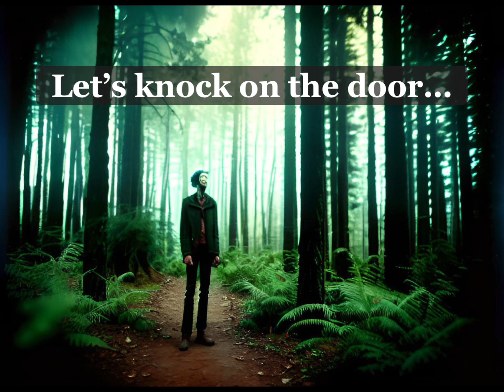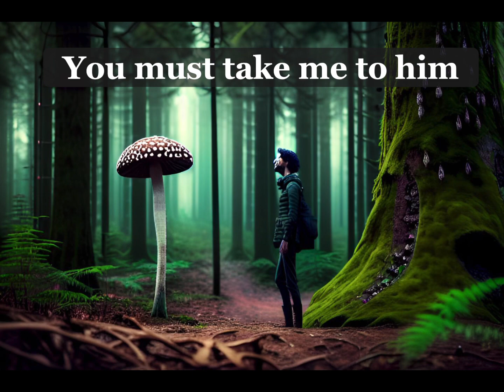THE MUSHROOM PEOPLE - VIDEO 40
Video of a man going to find the mushroom kingdom to speak to the King - he’s going to put them all in a bag
*TIMESTAMPS*
00:10  The mushroom people
00:15  I’m putting them in a bag
00:23  Im going to the mushroom kingdom
00:36  Knock Knock
00:44  What are you doing here?
00:52  We don’t like visitors
00:56  PLEASE GO AWAY
1:02  I’m here to see the King
1:11  Follow me
1:31  Put this on
1:39  I’m here to put you all in a bag
1:48  Well you’re not allowed
1:52  GET IN THE BAG

Baby Gary is in the woods and he finds a magic wand that makes him King of the Fairies… what will he do with his new found powers?….

A little girl runs away to the woods and finds a house, but she is tormented by something….

The shadowman is coming to your town and when he knocks on your door he will ask you a question…..

mushroom people